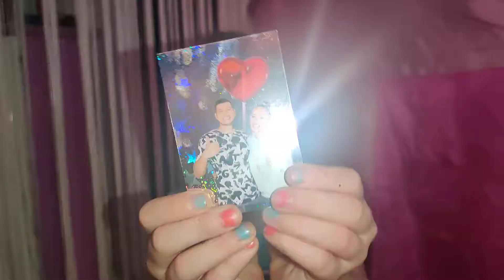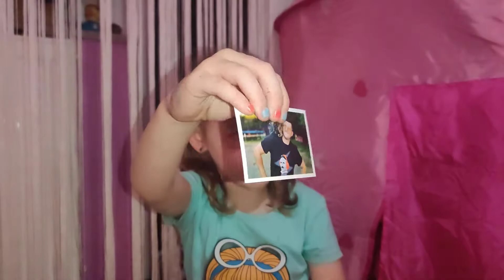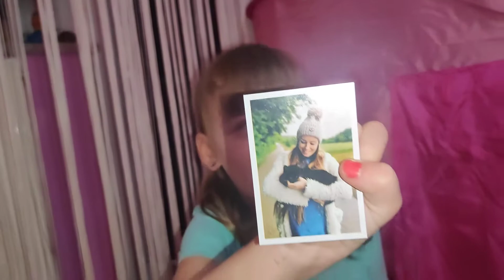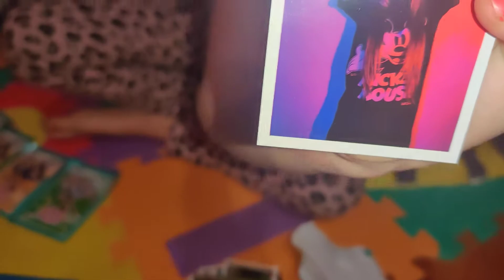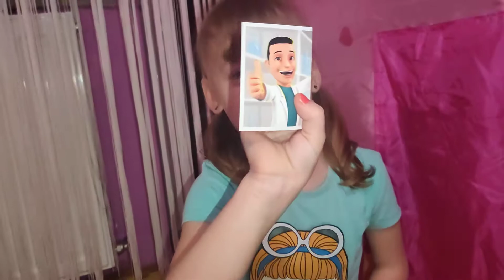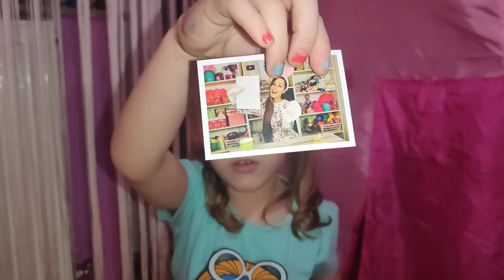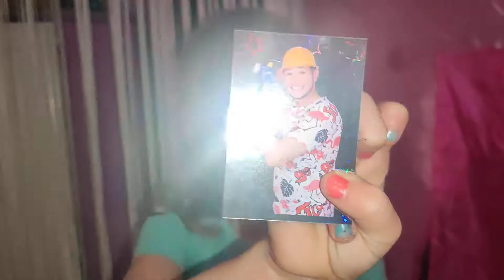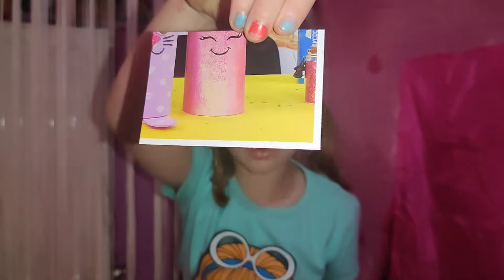ZAGA I FILIP - POTRAGA ZA ZLATNOM SLIČICOM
Tena i dalje traga za zlatnom sličicom. Pogledajte je li uspjela pronaći sličicu ili će morati i dalje nastaviti potragu.